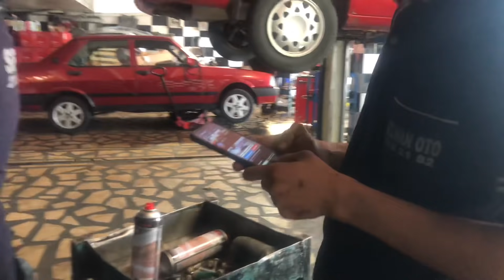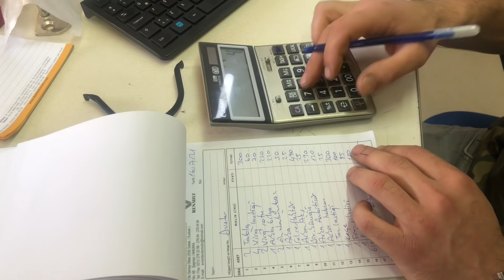Dacia DUSTER / Firma Arabayi Parcalamiş // Ödemeyi kabul etmiyorlar /// oto kiralama sorunlari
Gectigimiz aralik ayinda Arabayi kiraya verdiğiz firma artvinde hes santiyesinde kullandi araci
Odemeler epey gecikmeye baslamisti uzun ugraslar sonucu aracimizi getirttik bayram oncesi iade edilecegini soylediler arabanin 1-2 gunluk sanayide isi var denildi bende gittim baktim arabaya ve araba hurda halde geri gelmis ustalara sordugumda bayramdan sonra teslim edebilriz dediler ben arabaya bayram oncesi teslim alacagim icin rezervasyin aldim ayin 19 unda yurt disindan gelen bir musterime kiraya verecektim arabayi o halede gorup bayram sonu teslim alacagimizi duyunca firmadaki arabayi kiralayan arkadasi aradim telefonlari acmiyorlar mecburen olaya mudahale etmek zorunda kaldik hemen sanziman getirttim cikma pesinden kirilan amortisor ve yayi degistirdik
Daha sonra alt takimin parcalandigini gorduk onlari da siparis ettim fren merkezi kirilmis onu da istedik direksyon kutusunun korugu yirtilmis onu da istedik porya bilyasi dagilmis onunda istedik turbo hortumu yirtilmis onuda istedik bogaz kelebegi arizalanmis hurdacilardan cikma bogaz kelebegi aldim aks dagilmis aks aldik daha birsuru sey arabanin ici berbat durumda bunsekilde kiraya gitmesi imkansiz dalga gecer gb 30 liraya yikiyorlar diyorlar neyse yazarken sinirlendim yine daha fazla olayi anlatmayacagim izleyelim abi